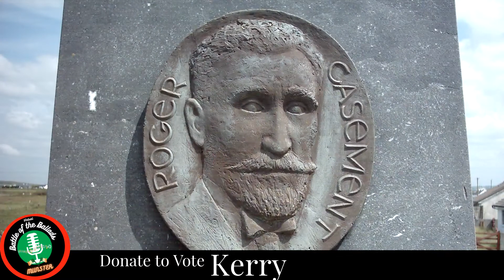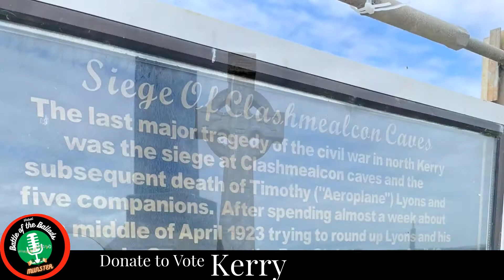Kerry 'The Kerry Rebels' by Dreams of Freedom.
Dreams of Freedom wrote and perform this ballad in commemoration of events in Kerry during the Irish War of Independence. It is the Kerry entry to the Battle of the ballads fundraising initiative. The objective of this competition is to raise funds for commemorative projects in the Munster area.